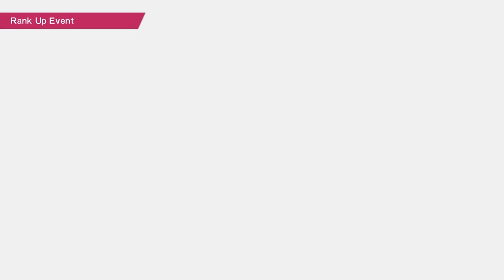[NEW HERO] JY CHAMPIONSHIP VS ITALY - CAPTAIN TSUBASA RISE OF NEW CHAMPIONS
JY CHAMPIONSHIP VS ITALY.
UNLOCK STORY CHALLENGE.